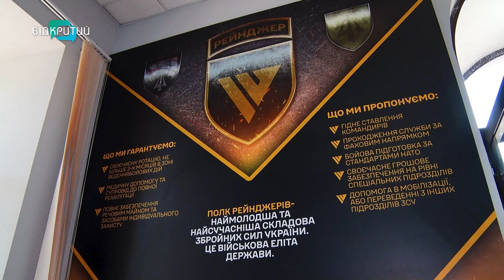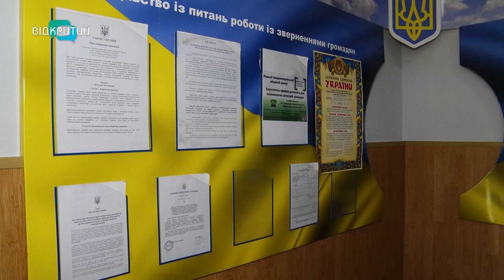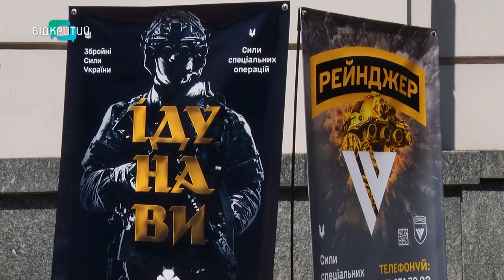У Дніпрі відкрили рекрутинговий центр Сил спеціальних операцій ЗСУ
Перший - у Дніпрі! У нашому місті відкрили офіс Єдиного центру рекрутингу Сил спеціальних операцій. Кого запрошують?_______________________________________________